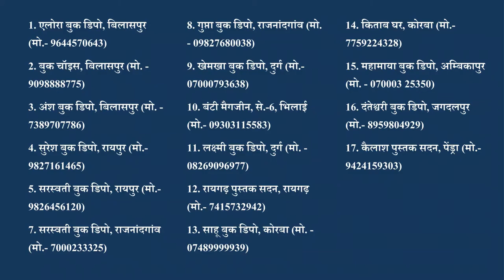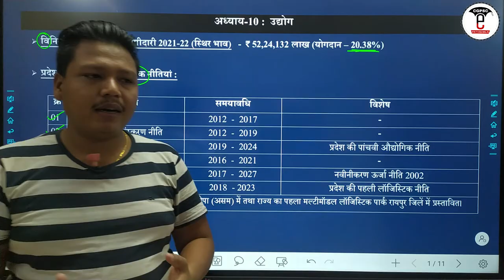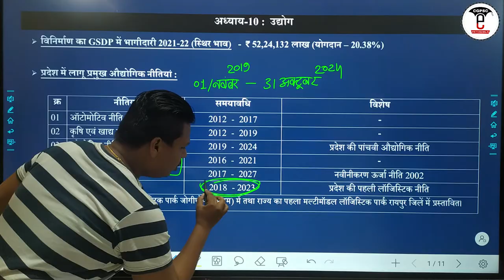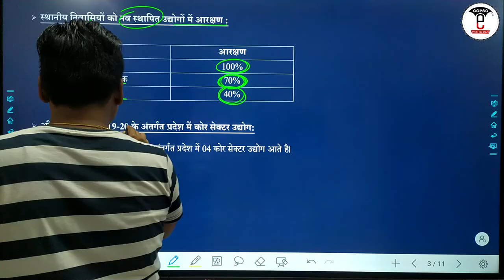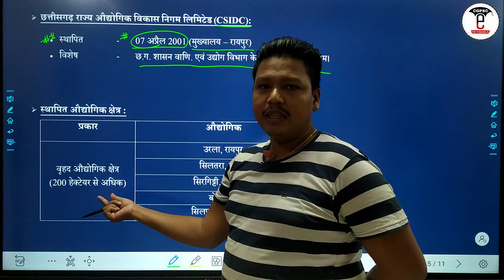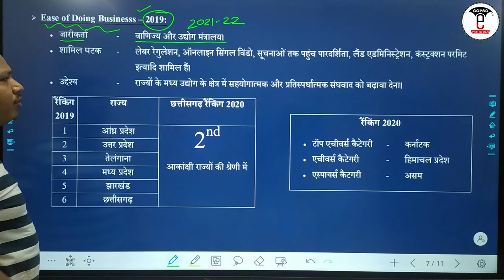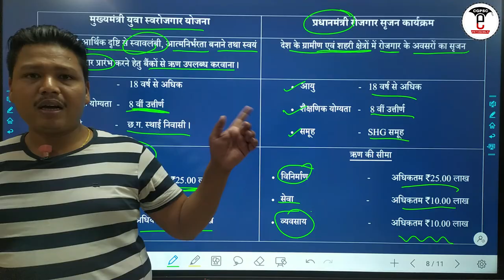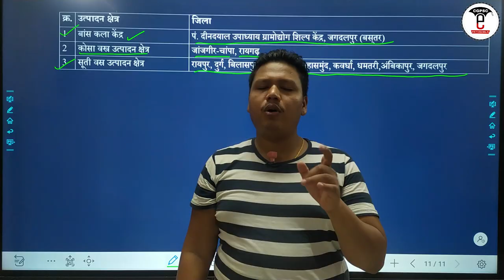छत्तीसगढ़ आर्थिक सर्वेक्षण 2021-22 (अध्याय-10 : उद्योग) | CG Economic Survey 2021-22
छत्तीसगढ़ आर्थिक सर्वेक्षण 2021-22 (अध्याय-10: उद्योग)

1. छत्तीसगढ़ आर्थिक सर्वेक्षण 2021-22
2. छत्तीसगढ़ आर्थिक सर्वेक्षण 2022